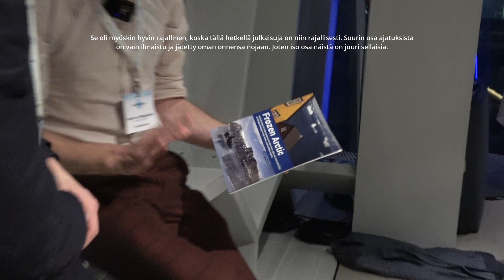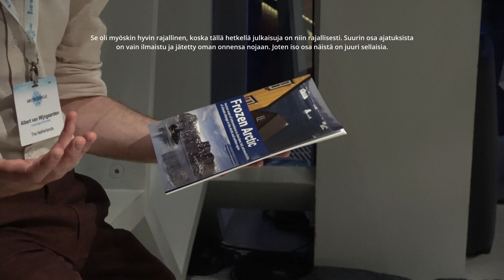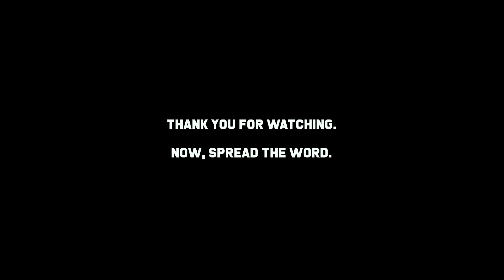Albert van Wijngaarden gives an opinion on climate intervention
Operaatio Arktiks interviewed Albert van Wijngaardenia in Reykjavik while visiting Arctic Circle Assembly.

Albert have had a rather eclectic academic career, working across several different areas of the humanities and social sciences in various countries around the globe. In light of the deteriorating climate crisis, their research has progressively shifted toward the environmental sciences, with a special focus on the study of the cryosphere. In their doctoral research, they will study “climate intervention” projects that have been proposed to help preserve elements of the cryosphere in the Arctic and the “Third Pole.” As global temperatures continue to rise, and effective emissions reductions fail to materialize, they foresee that such proposals to artificially interfere with the climate through technoscientific means will increasingly take center stage in climate debates. However, many of these schemes are far from exemplary as postcolonial scientific projects, and the debates surrounding them are highly polarized. During their doctoral studies, they aim to further the understanding of such climate intervention projects, explore their influence on public perceptions of climate change, and facilitate discussions on their relation to climate justice.

Interviewer: Anton Keskinen
Filming: Ainu Kyrönseppä
Editing: Ainu Kyrönseppä
Subtitles: Vilma Lahdentausta
Promotion music: Lassi Laakso ja Okko Saastamoinen
Graphics: Saana Ott

Operaatio Arktis holds all rights for the exclusive interview.